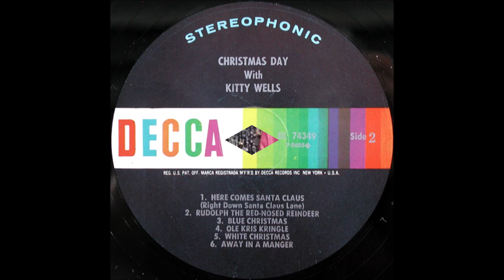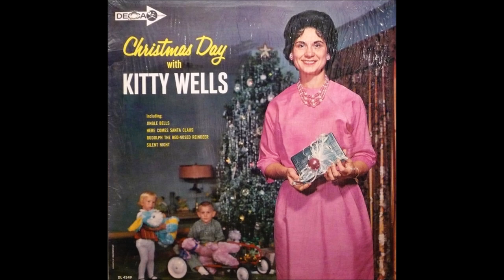Kitty Wells - **TRIBUTE** - Blue Christmas [1962].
[Written by Billy Hayes - Jay Johnson].
1st. Recorded 1948 by Doye O'Dell.

 Issued  on  LP "Christmas Day With Kitty Wells" [1962].

and  unknown musicians...Producer: Owen Bradley.